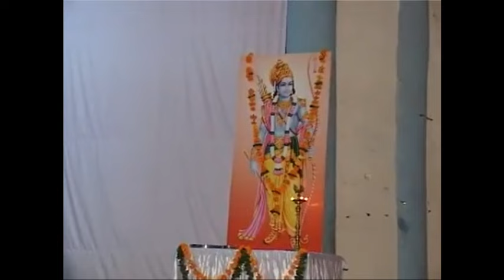//🌹🌹 रहस्य कथा 🌹जो यह पढ़े हनुमान चालीसा एक बार जरूर सुने 🌹🌹//rajeshwaranandjimaharaj #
Shree guru chaean saroj raj